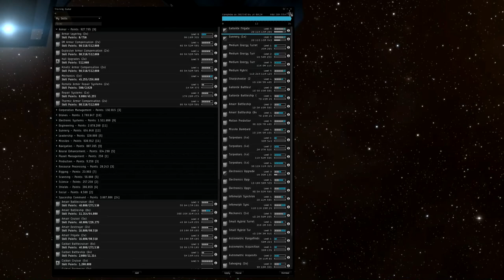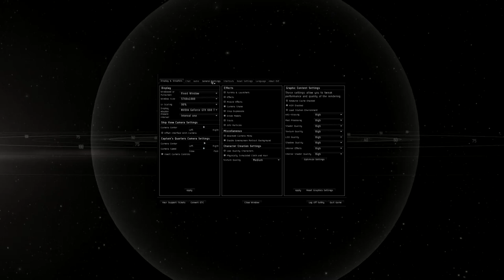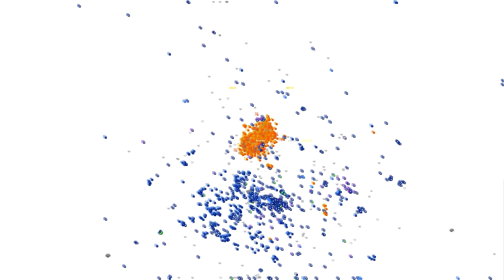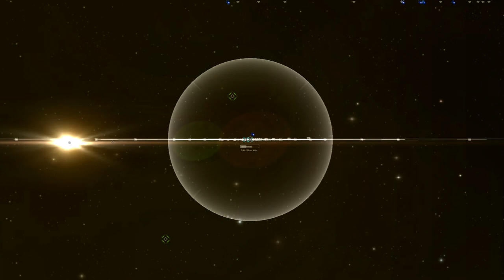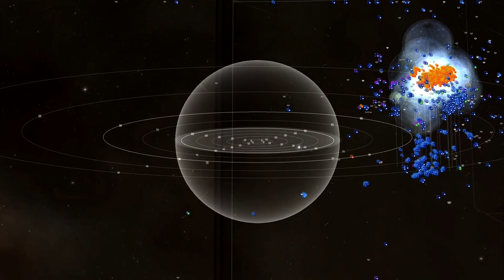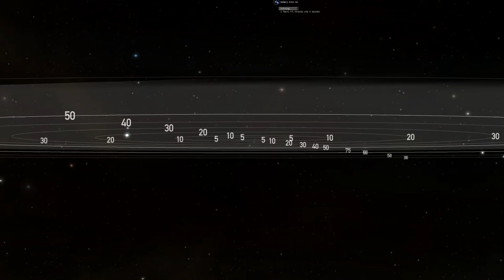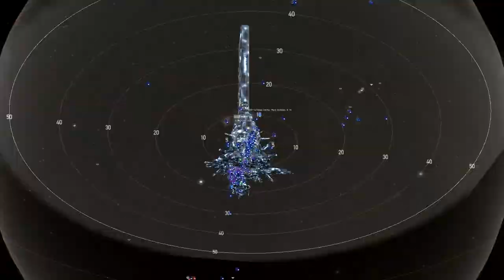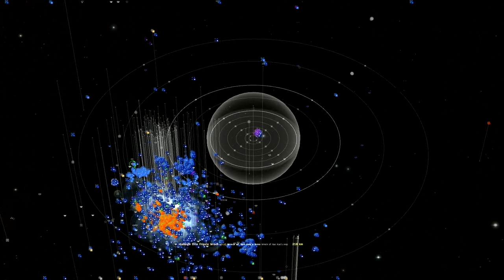HED-GP Supercapital Battle 12/5/2014 Interdictor Perspective Unedited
Battle of HED-GP, 12/5/2014, from the perspective of the interdictor fleet.  Will contain a few jump cuts as I stopped recording during reshipping; a cut down version highlighting the height of the battle will be posted later.